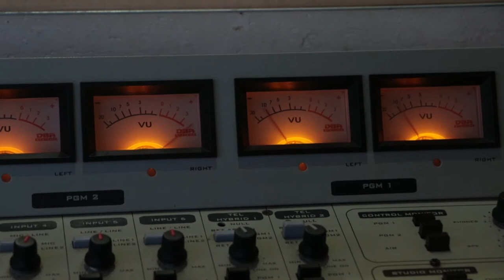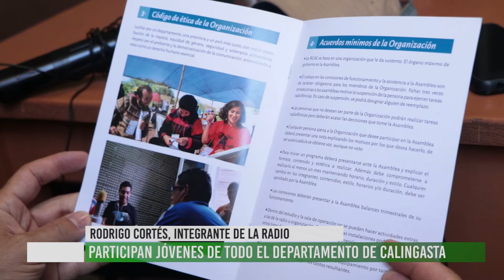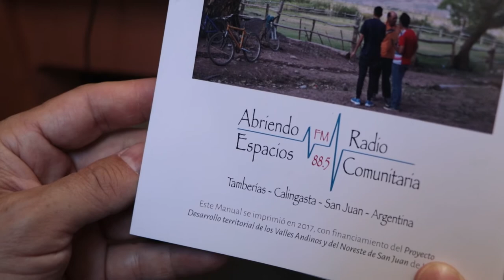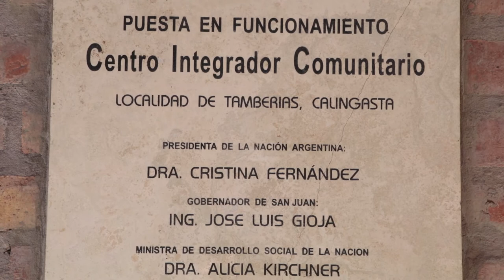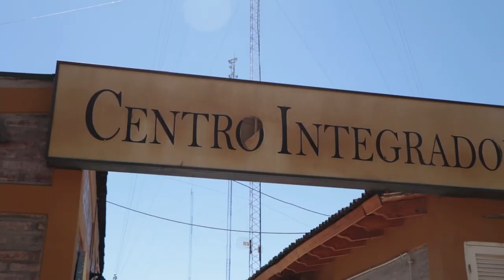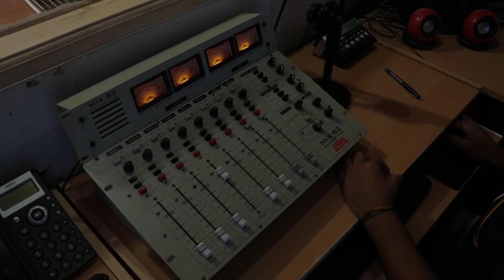Radio comunitaria Abriendo Espacios FM 88.5 de Tamberías, San Juan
La radio comunitaria Abriendo Espacios funciona desde hace 8 años en el Centro de Integrados Comunitario de Tamberías, Calingasta, San Juan. Es un medio creado por y para jóvenes como parte de un proyecto social de la comunidad local. Desde entonces transmite las 24hs y ofrece una diversidad de programas que pone al aire voces locales, provinciales y nacionales, música, así como información plural. En esta columna, Rodrigo nos cuenta cómo surge y funciona el proyecto en su labor cotidiana. También nos deja sus vías de comunicación para que conozcamos y escuchemos la única radio comunitaria y joven del Valle de Calingasta.